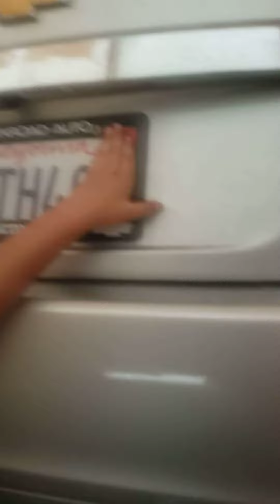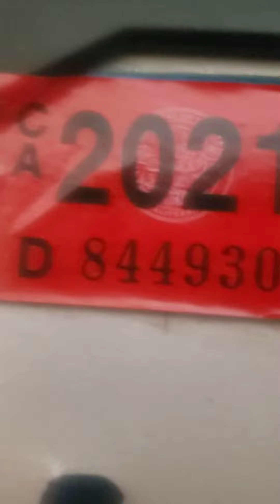Sorry we don't add a title lol